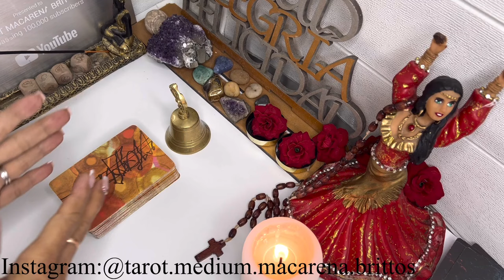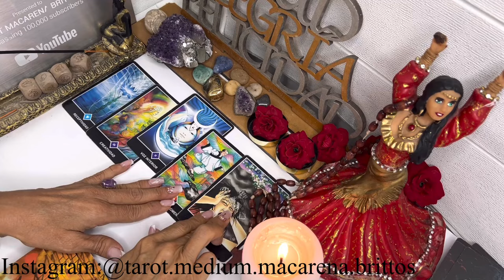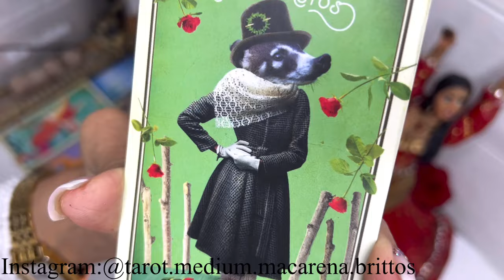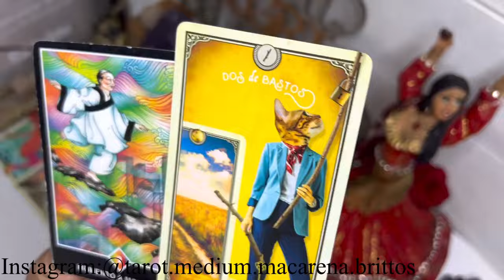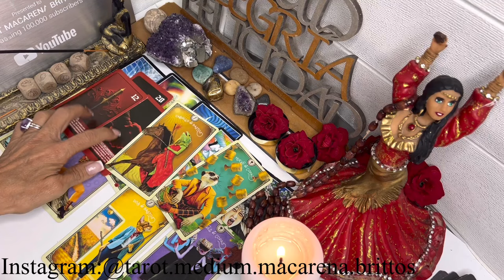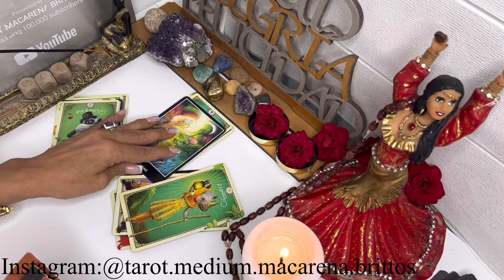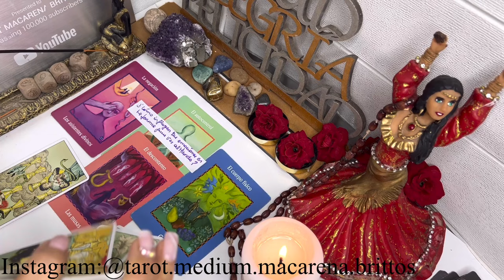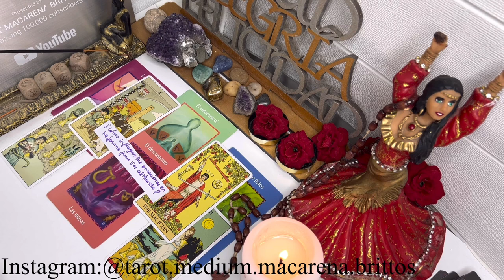ESCORPIO🔴INCREÍBLE🔴LA SORPRESA DE TU VIDA OCURRIRÁ EN UN INSTANTE🔴GIRO BRUTAL DEL DESTINO